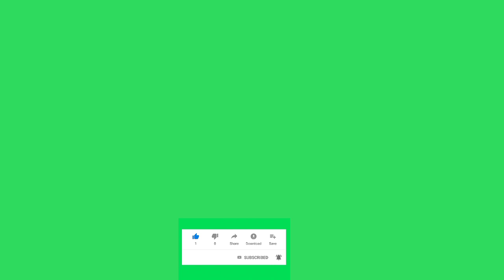Subscribe Bell icon Animation Green Screen Free 4K Video - non copyright